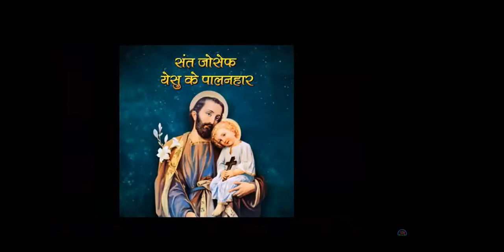Devotion to St Joseph by Catholic Church Telam 9 August 2021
This Devotion to St  Joseph was conducted by Fr. Jose Mundoly, msfs (PP), Fr. Philip, msfs, Fr. Carlus Barwa, msfs, Sisters and the faithful of Catholic Church Telam 9 August 2021